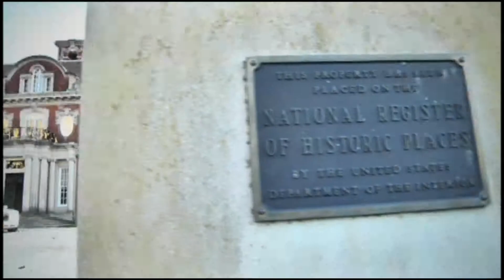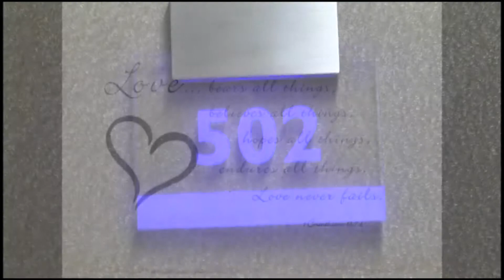4 Demos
Short form Wedding
Jewish Wedding Recap
Pre Wedding
Bat Mitzvah Recap